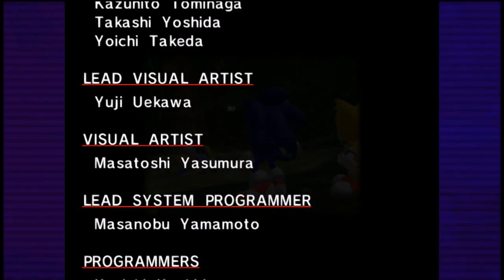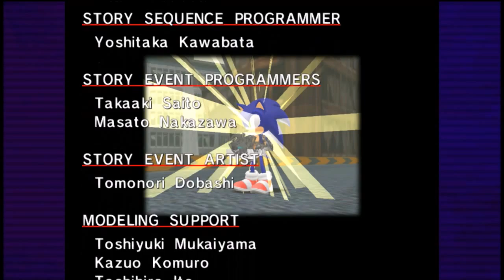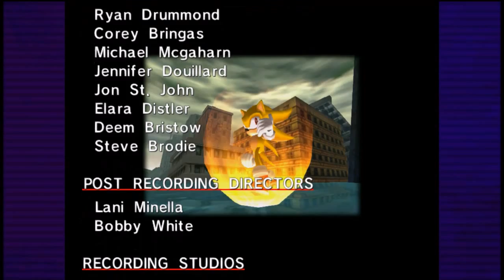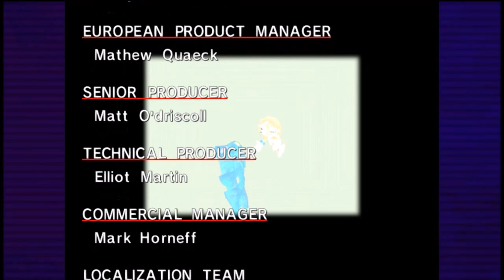Lets play Sonic DX: Ep 17: The finale, Super sonic!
Welcome to an old game from my childhood that I used to play on the gamecube. The final episode!